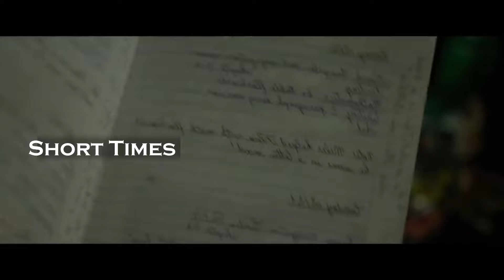Look What We Found at this Haunted Estate...You Won't Believe Your Eyes!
The Turning movie is a psychological horror film that tells the story of a young woman named Kate Mandell who takes a job as a tutor at the Fairchild Estate. She is tasked with teaching two young children, Flora and Miles. The estate is haunted by ghostly figures, including Miss Jessel, a former tutor, and Peter Quint, a former riding instructor. Kate begins to experience strange occurrences and starts to uncover the truth behind the hauntings, which is linked to the tragic death of the children's parents and Miles's expulsion from school for violently attacking another student. As Kate tries to build a better relationship with Miles, he becomes increasingly hostile and tells her that he knows what she is afraid of. The story ends with a hint of a darker and more sinister plot involving Miles and the ghostly figures. The Turning movie is a must-watch for fans of psychological horror films and those looking for a thrilling and eerie story.